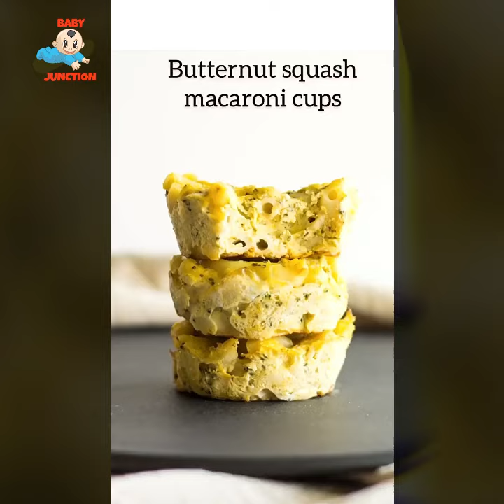INSTANT BUTTERNUT SQUASH MACARONI CUPS BABY FOOD RECIPE 🍝🌰💘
I am Mansi Bhanushali, and I am sharing my experiences as a parent, which may help you with the various  aspects of parenting and my daily life as a mother. I have tried to make videos as informative as possible, and some in the form of vlogs.